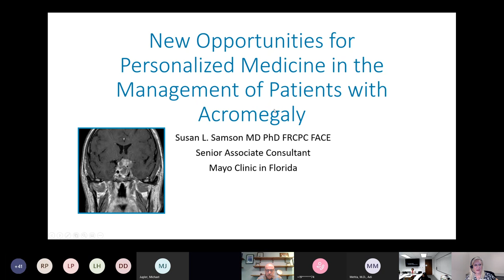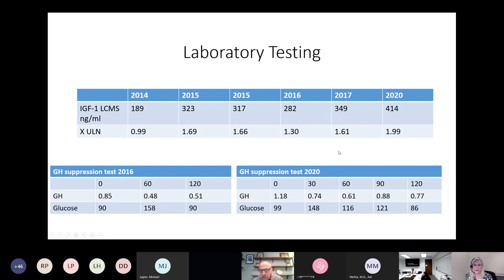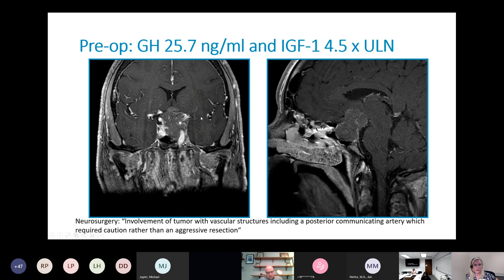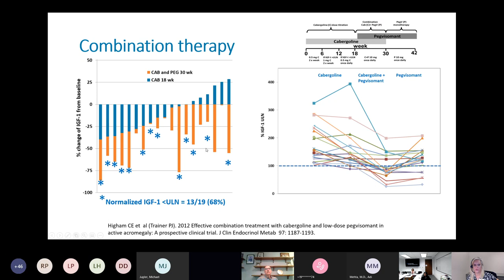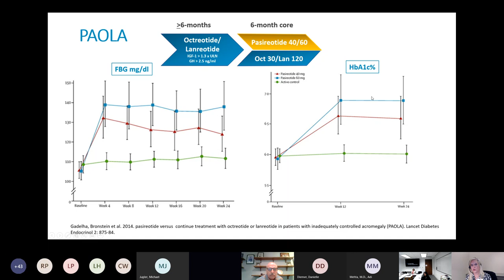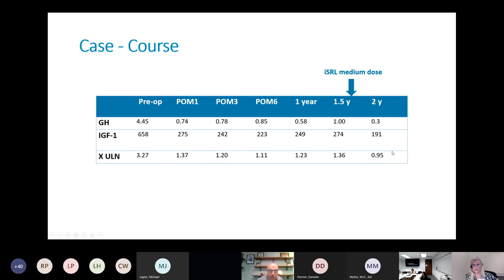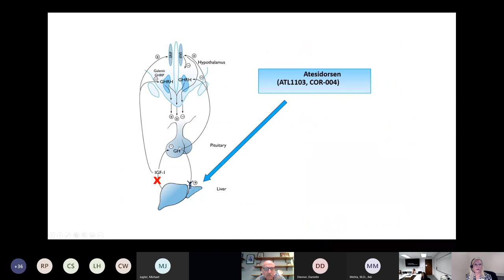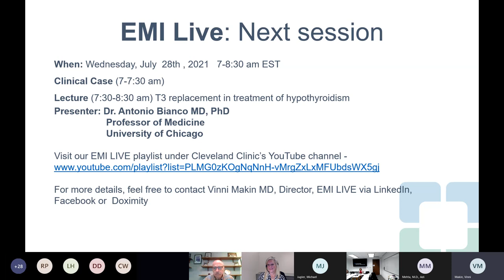New Opportunities for Personalized Medicine in the Management of Patients With Acromegaly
For the latest research insights, innovations, treatment trends and more, please visit ConsultQD

Dr. Susan Samson gives a presentation of newly updated management and medical therapies for patients who are diagnosed with Acromegaly, excess growth hormone and how they can be more personalized.

Presenter:
Susan Samson, MD, PhD, FRCPC,FACE, Senior Associate Consultant, Department of Medicine Diabetes, Endocrinology and Metabolism Neurologic Surgery Brain Tumor Program, Mayo Clinic, Florida

Moderator:
Vinni Makin, MD
Endocrinology, Diabetes and Metabolism, Cleveland Clinic
Intersection of Preventive Cardiology and Endocrinology